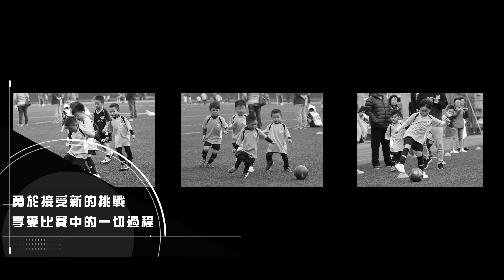2017基隆足球教室幼幼班海洋盃比賽紀錄【4~6】歲組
基隆奇旺足球教室  羅教練
上課時間:有兩天可供選擇~
(1)每週六 AM 08:00~09:00 (1 HR)
(2)每週日 AM 08:00~09:00 (1 HR) 已額滿
歡迎您來免費體驗一次!
規則不懂!不會踢!都沒關係.
一起來開心踢球.
踢~就對了..
剪輯軟體:威力導演15版
詞曲：舞炯恩‧加以法利得
國內外製作人：蘇通達 / Howie B.
演唱者：I-WANT星勢力
(舞炯恩‧加以法利得 & 蕭牧時 & 林忠培 & 呂傑 & 曾宇辰 & 馮玟璇)
製作：臺北市政府文化局 / 發行：種子音樂